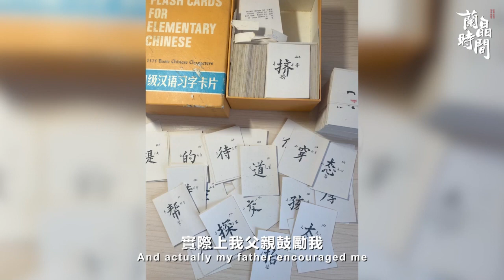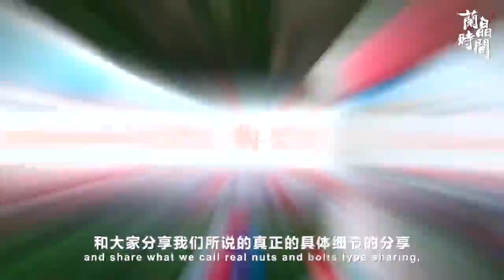廣東英國商會主席趙利民Jeremy Sargent：35年中國情 灣區夢│趙利民Jeremy Sargent大灣區商業機會│《遊走大灣區》蘭晶時間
今年55歲的Jeremy Sargent有一個極富時代色彩的中文名—趙利民，他是中國改革開放後迎來的第一批留學生。從1987年到中國留學，隨後創業，至今已有35年的光陰。
蘭晶邀來Jeremy，為我們講述他的中國故事。